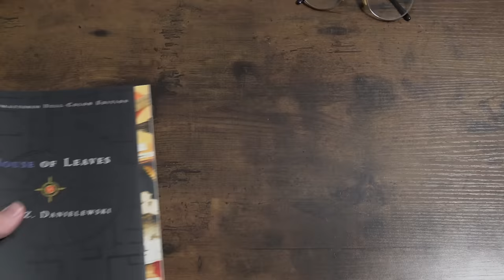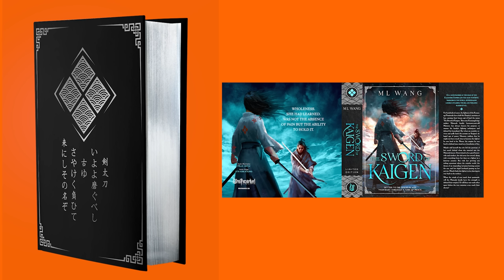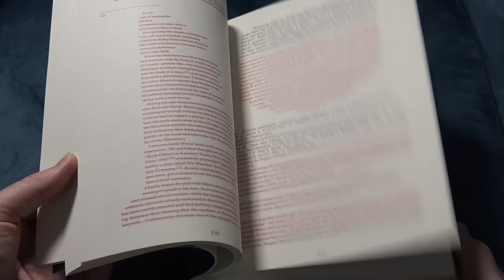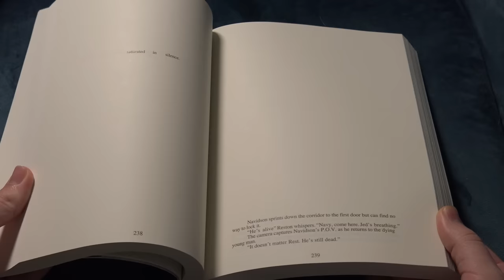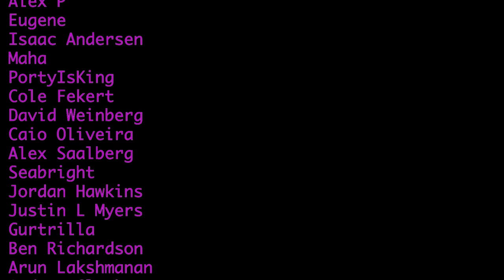Why is the internet obsessed with this book?